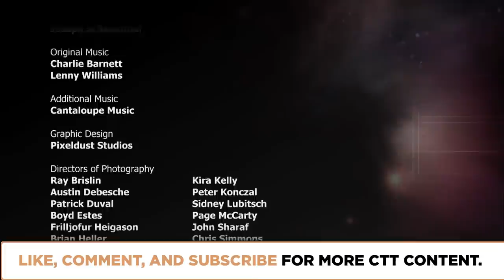A New Heaven and a New Earth? | Episode 613 | Closer To Truth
The Judeo-Christian scriptures tell of "a new heaven and a new earth," when all shall be made new. What could this mean? Could this ever make sense? Believers say, "It's God's mystery." They should say more. Featuring interviews with Nancey Murphy, Arthur Hyman, Robin Collins, John Polkinghorne, and Robert Russell.